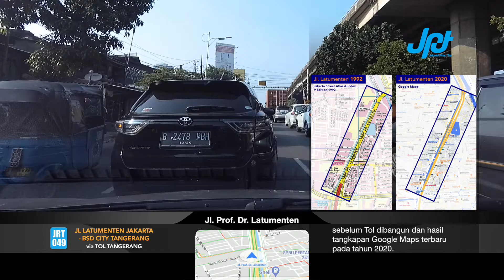JRT 049: Latumenten Jakarta Barat - BSD City via Tol Tangerang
Kali ini kami berkendara dari Jl. Prof. Dr. Latumenten di Jembatan Dua, Jakarta Barat menuju BSD City melalui Grogol, Tomang, Tol Jakarta Tangerang, Alam Sutera dan Jalan Raya Serpong